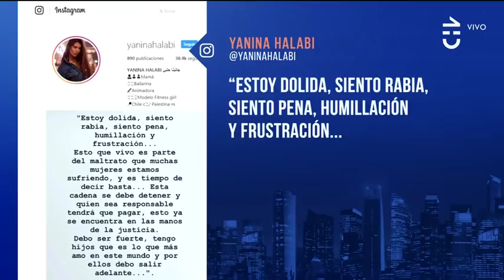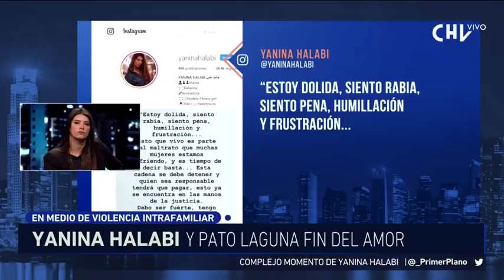Primer Plano | Capítulo 20 de julio (2/6)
Flavia e Ivana Basteri, primas de Luis Miguel, fueron las protagonistas en una nueva noche de Primer Plano.